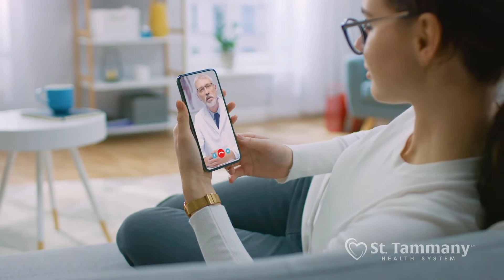Price Transparency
We believe that helping you includes informing you about the cost associated with your care. We're here to help.